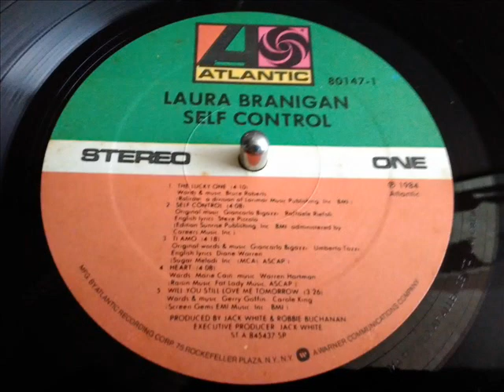LAURA BRANIGAN- SELF CONTROL